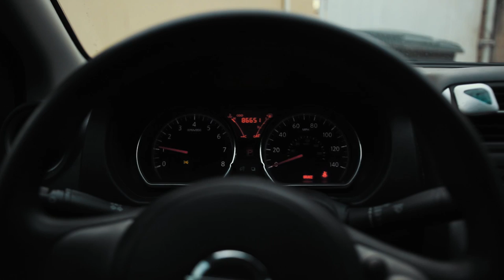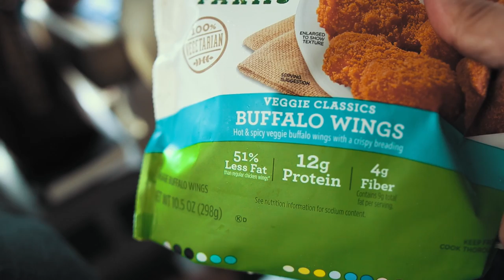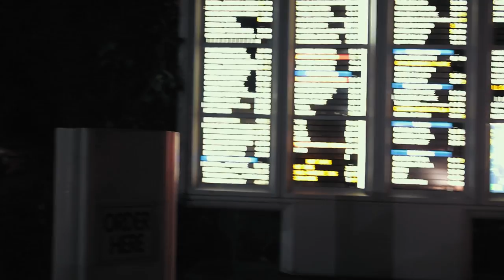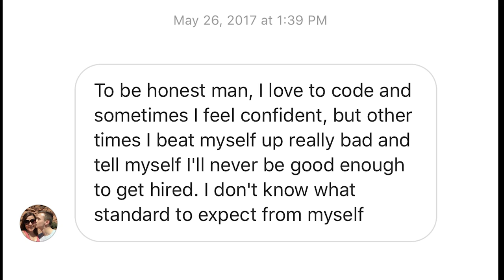He almost quit, now he's a software engineer | devsLife VLOG 122